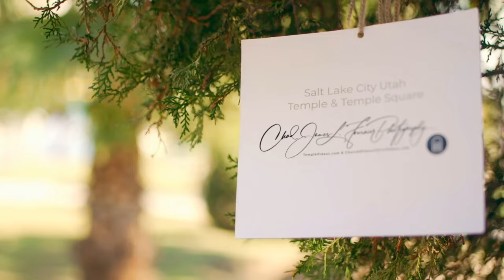Salt Lake Temple at Temple Square on a spring day by drone on May 20, 2022